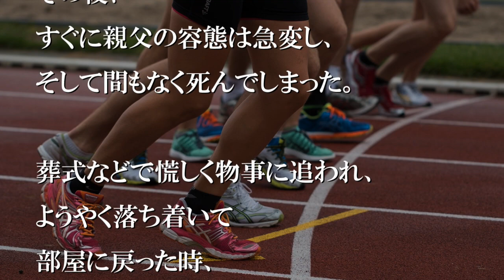父の口癖は『お前と一緒に箱根を走りたかった』【感動する話】